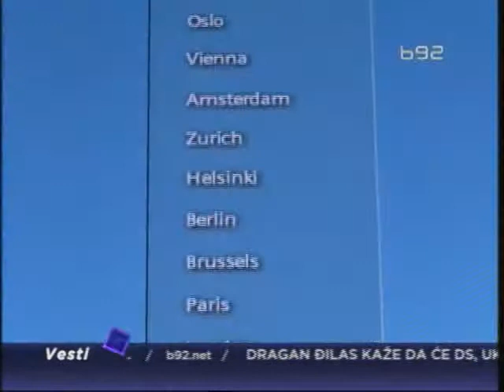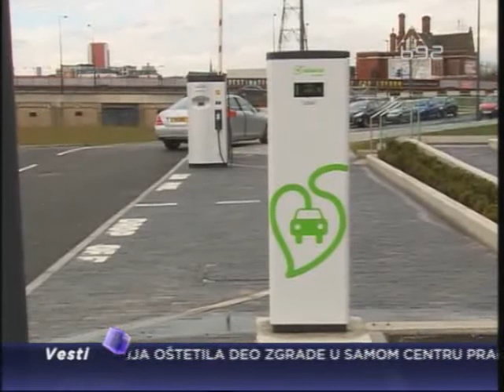Pametna zgrada proizvodi 15 % energije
B92 posetio je zgradu Kristal u Londonu, gde se, kažu stručnjaci nalaze rešenja za bolju budućnost. Reč je o pametnoj, energetski efikasnoj zgradi - ultra modernom objektu koji ne šteti životnoj sredini.